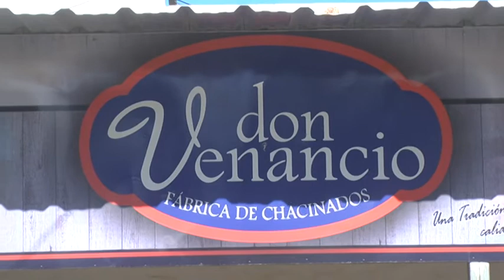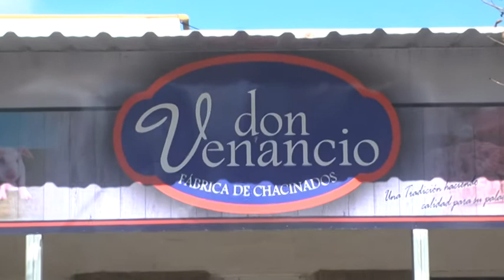COMUNICACIÓN TELEFÓNICA CON NESTOR SAUCEDO – CARNICERIA “DON VENANCIO”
PREPARANDO LA MESA NAVIDEÑA CON LOS MEJORES CORTES